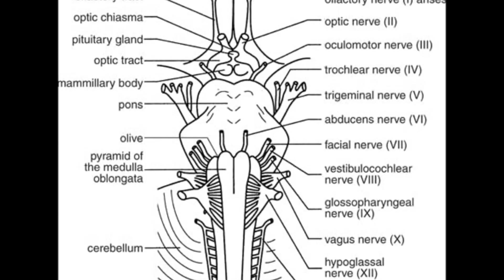Neurološki pregled psa kranijalni nervi